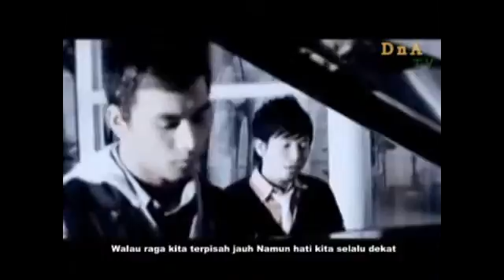My Edited Video